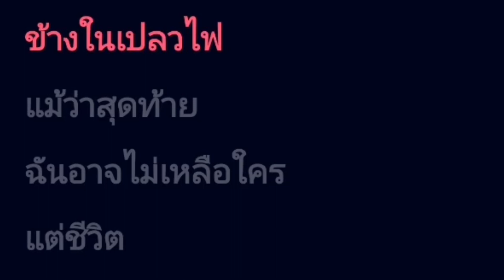เปลวไฟ - BLACKHEAD [ คาราโอเกะ ] สถานีจินตนาการ